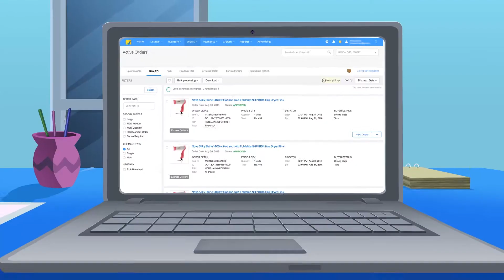Orders Banerjee - Orders Ki Ustaad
Mrs. Orders Banerjee is perfectly updated on everything from upcoming orders to orders in transit, get ready to learn from her!

Have a look at this video and find out more!

Become a Seller now